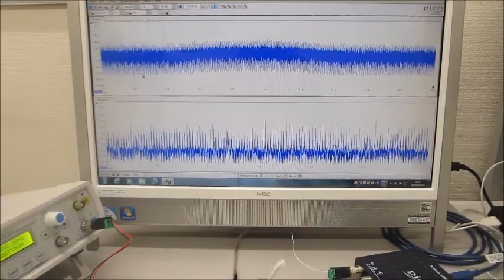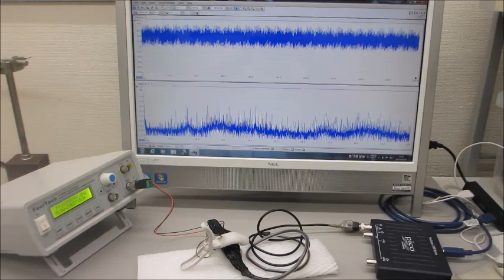－－超音波の音圧測定解析と発振制御システム－－（超音波システム研究所）